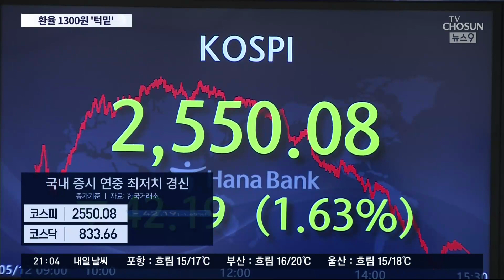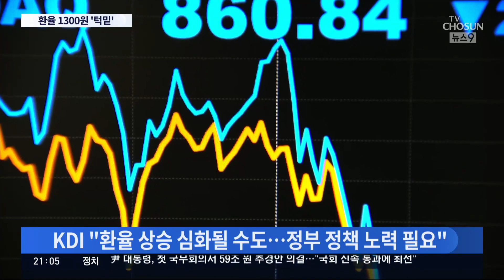美 물가 충격에 원달러 환율 1290원 뚫었다…증시도 급락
우리 주식시장과 가상화폐 시장에서 외국인들이 돈을 빼 나가며 따라서 환율이 오릅니다. 원화를 팔면서 원화 가치는 떨어지고, 반대로 달러 수요가 늘어나 달러값이 비싸지는 겁니다. 오늘은 달러 환율이 1290원을 넘어서 1300대를 눈 앞에 두고 있습니다. 이런 현상이 달러 가수요까지 불러오면 환율이 걷잡을 수 없이 오를수도 있습니다. 과거 외환위기나 금융위기 때마다 환율이 폭등해 어려움을 겪었던 악몽이 재현되지는 않을지 걱정스럽게 보는 전문가들이 많습니다.